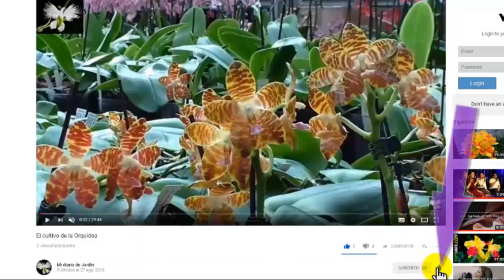DECORAR , ideas creativas para el jardín, Mi diario de jardín